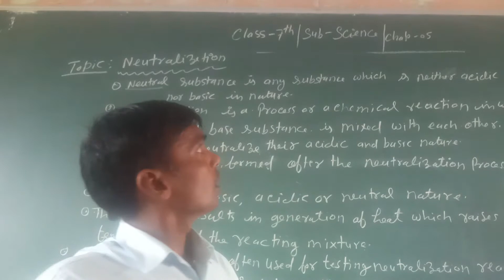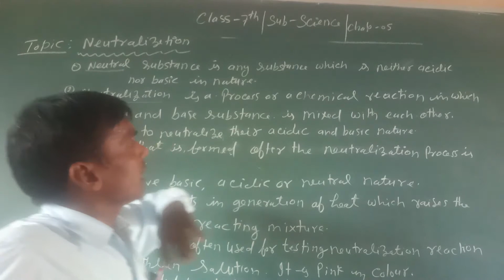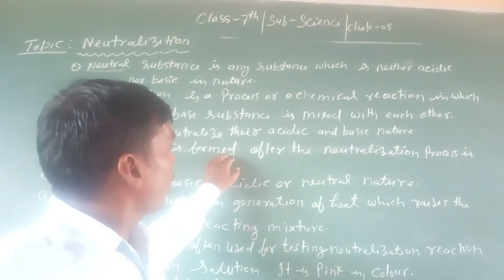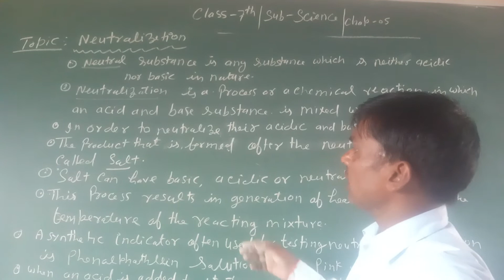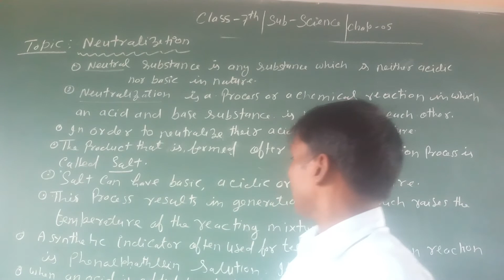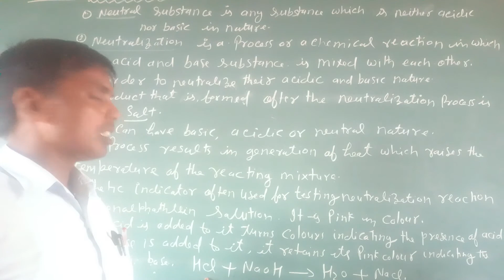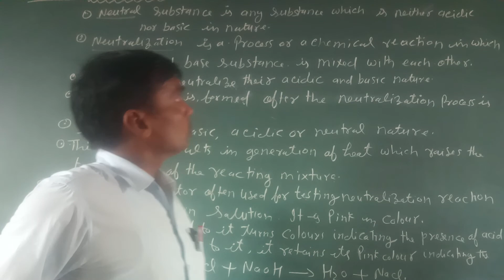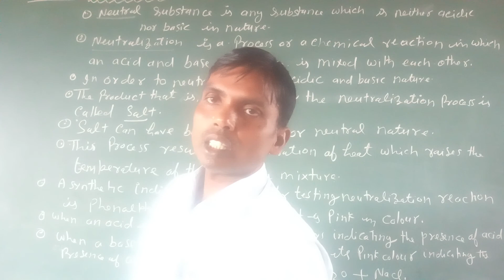class 7th science part18